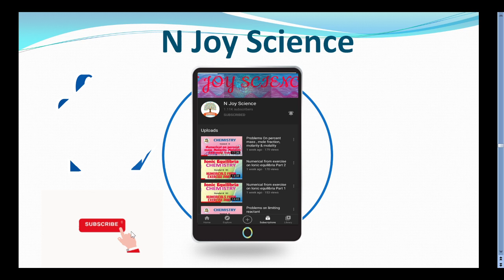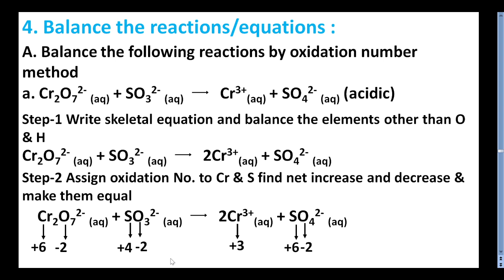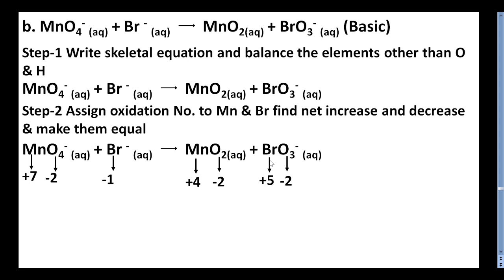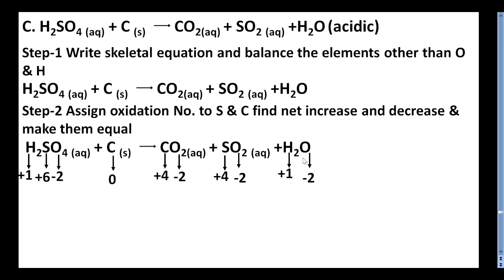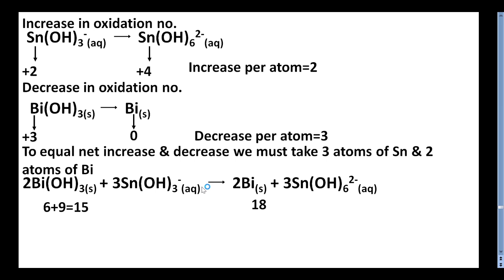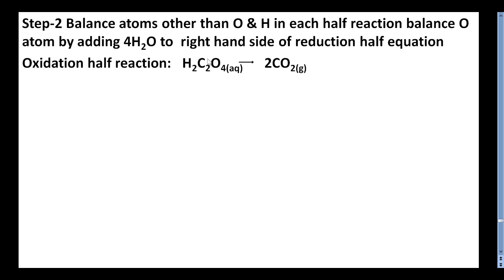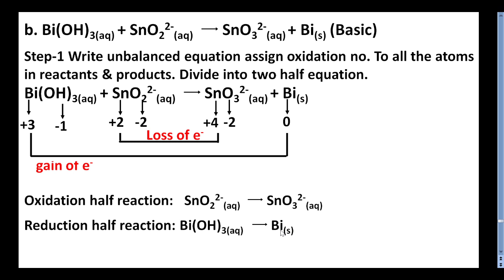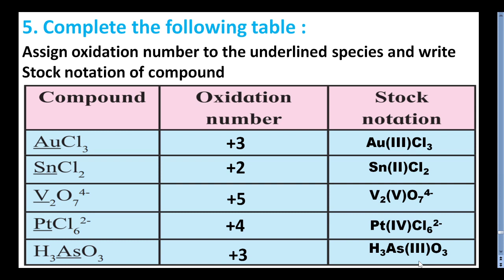Exercise solving of Redox reaction Question No. 4 & 5